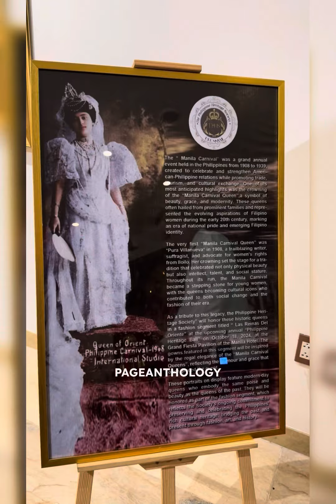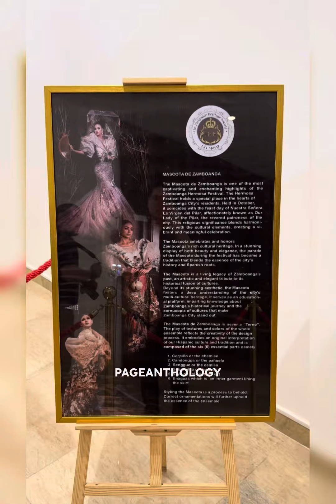The 3rd Philippine Heritage Society Ball and the 2024 Filipino Heritage Awards SDE (Oct 18, 2024)